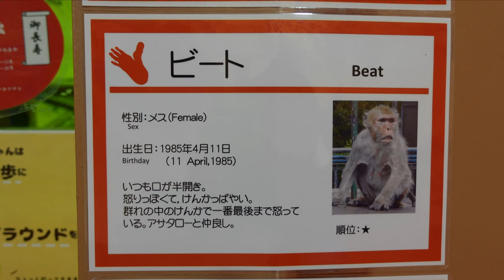ビート旅立つ（Beat RIP） 京都市動物園 アカゲザル 202212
アカゲザル　ビートが亡くなりました。京都市動物園公式